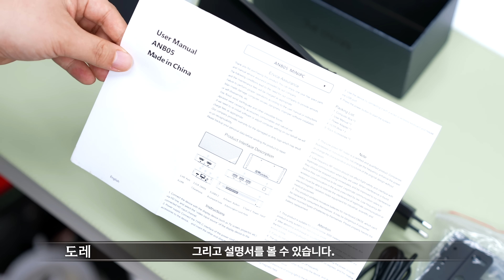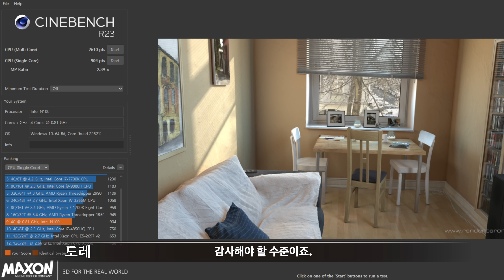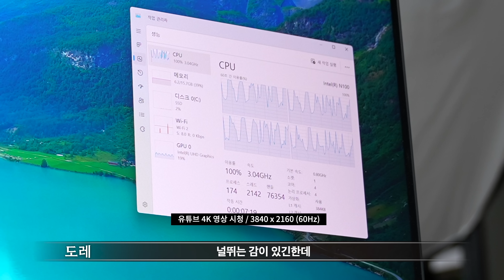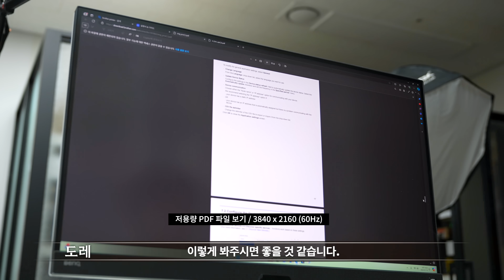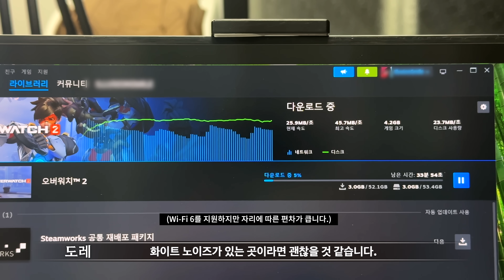스마트폰보다 작은 초미니 스틱 PC!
과거에도 스틱형 PC는 많았지만
악명높은 아톰 프로세서로 인해 활용성이 제한되었는데요.
와.. 인텔 N100이 진짜 물건이긴 물건이네요!!

📢 본 영상은 도레 채널 오리지널 콘텐츠입니다.

🔗 N100 스틱 PC 링크
16GB 제품 (알리)

더보기란의 링크는 쿠팡 파트너스 일환으로 일정의 수수료를 제공받으며 오리지널 영상 제작에 사용 됩니다.

🕐 타임라인
0:00 손바닥보다 작은 컴퓨터
0:37 스펙시트 & 언박싱
1:28 크기 & 포트 구성
2:14 SSD 추가 방법
2:47 벤치마크 테스트
3:13 웹서핑 & 영상 & PDF파일
4:15 게임 테스트
5:39 발열 & 내부 구조
6:04 할인할 때 사면 개꿀!
7:20 사용하면서 아쉬웠던 부분
8:16 마무리